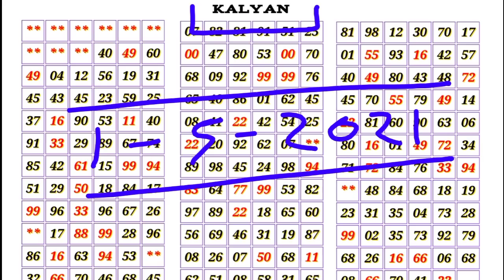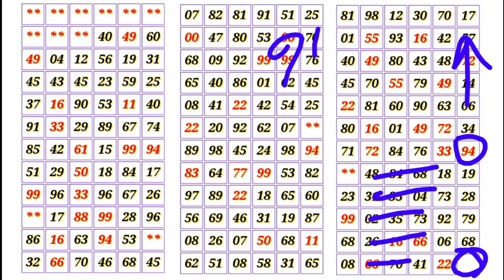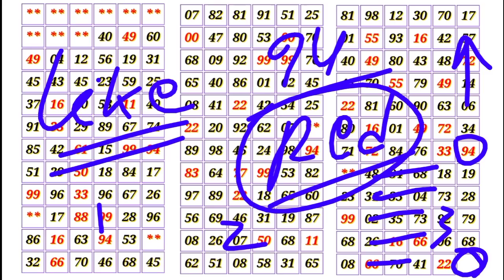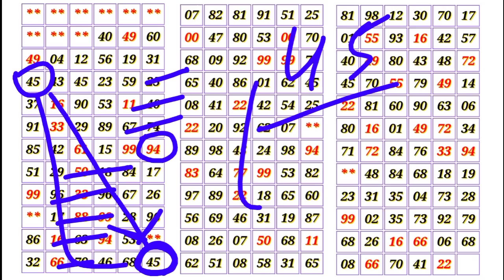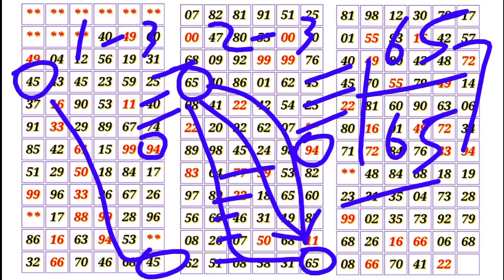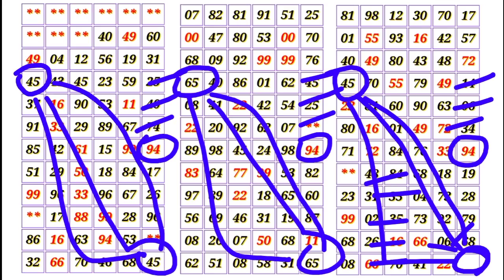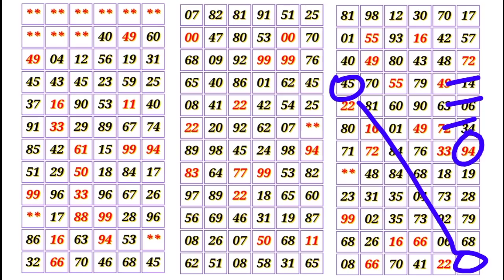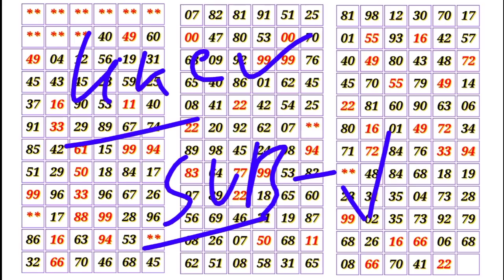KALYAN MATKA 01-05-2021 | single Jodi | open to close | red line trick | कल्याण | today Kalyan satta